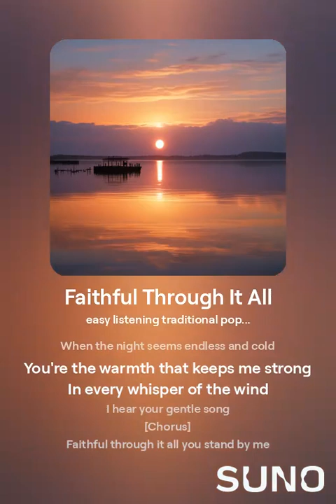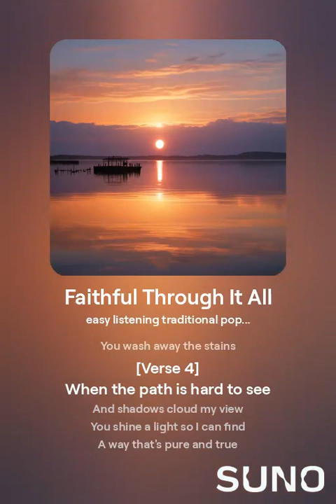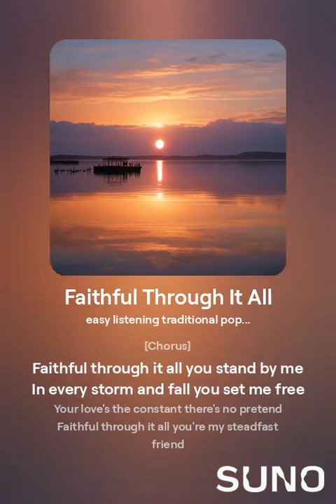Faithful Through It All - Various Artis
An easy listening, traditional pop, and vocal pop. A song of Gospel smooth melodies, gentle orchestration, and a relaxed vocal styleappealing to listeners who enjoyed mellow, romantic tunes.